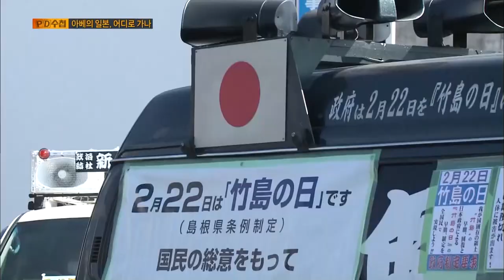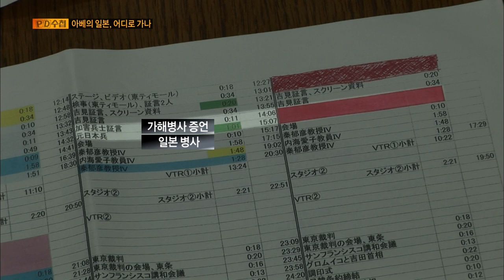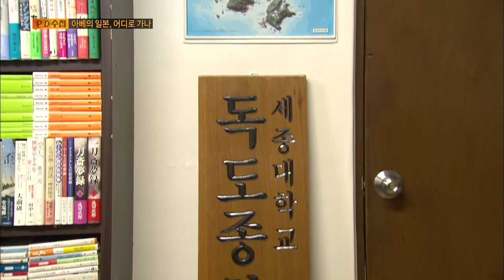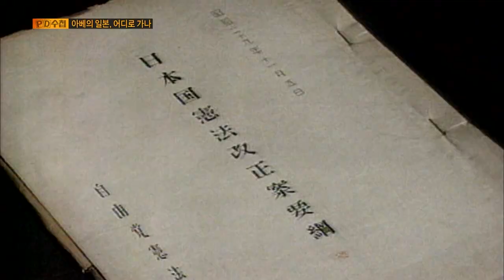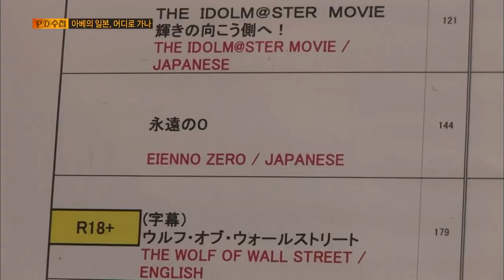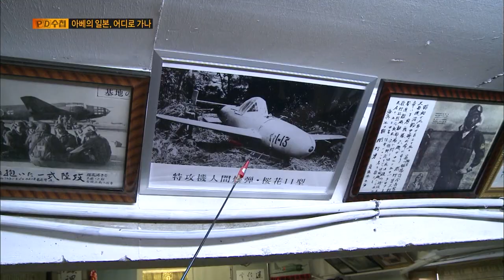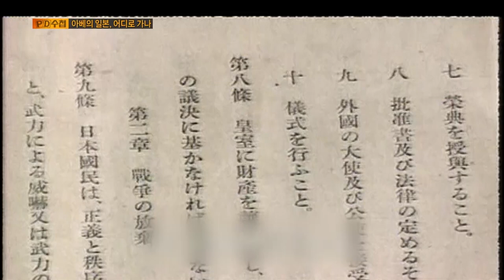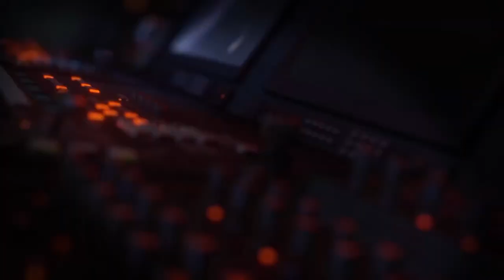[Full] 아베의 일본, 어디로 가나_MBC 2014년 2월 25일 방송